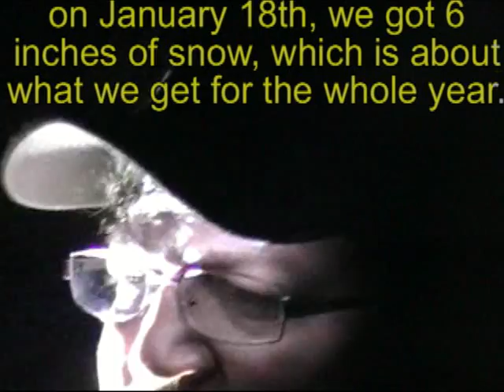Blizzard Blackout - Seattle Snowstorm Jan 2012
The snow continues here in Seattle!  In fact, yesterday, we got like 6 inches of snow!  I was working for most of it, but as people trickled in to buy flashlights and generator cables, I surmised that this winter storm was causing power outages.  Knowing the delicacy of my little patch of the power grid, I bought myself a big, powerful new flashlight. Good thing too.  After closing, my 3 miles down the freeway at 35 mph (not because of traffic; that's just what the conditions dictated) ended with me discovering that yes, my home was without power.